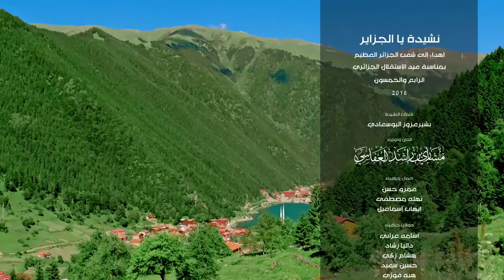مشاري راشد العفاسي يا الجزاير Mishari Rashid Alafasy Algeria